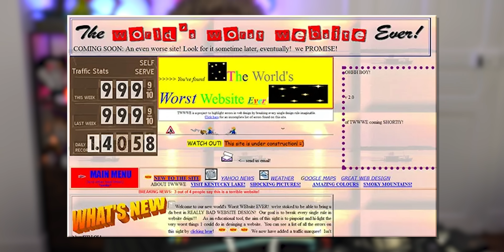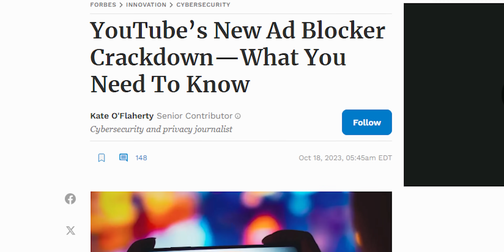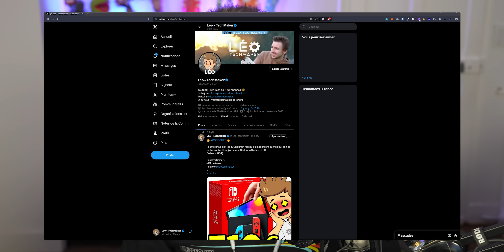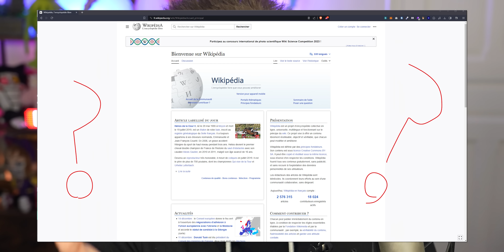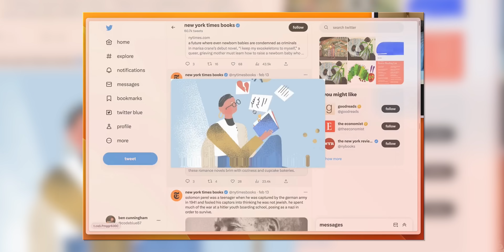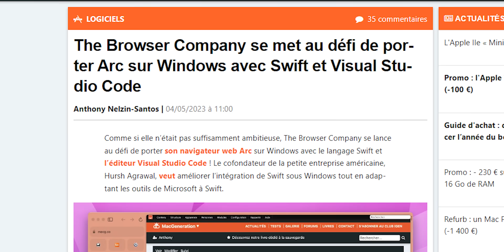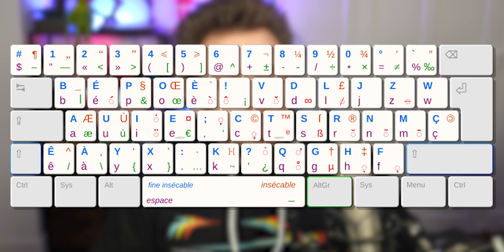Désinstallez Google Chrome.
Google Chrome DOMINE le marché du navigateur Internet... Mais est-ce que c'est une bonne chose que ce soit encore le cas que ce soit sur Windows, Mac ou bien même smartphone ?

00:00 Introduction
00:55 Google Chrome DOMINE
02:09 Pourquoi il faut changer
04:07 Le grand remplaçant
05:52 Ce qui sera très difficile...
06:54 Chrome : C'est la fin ?